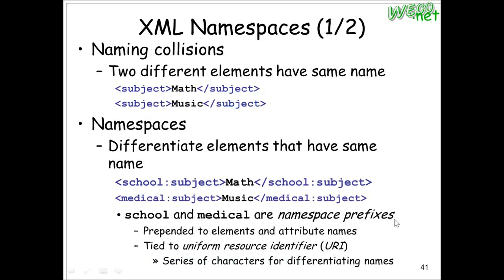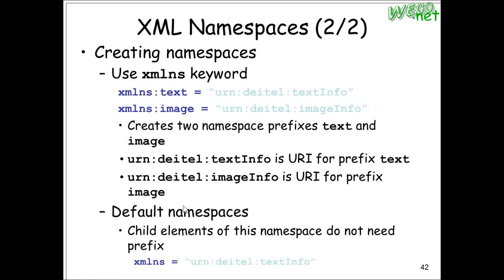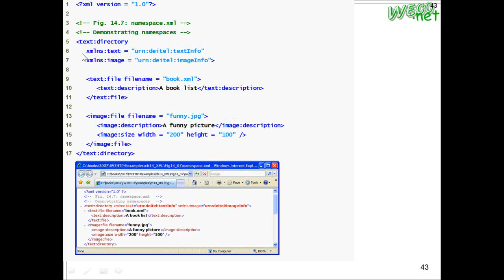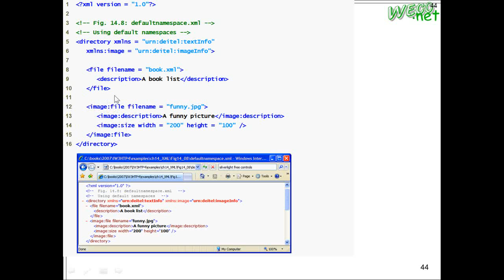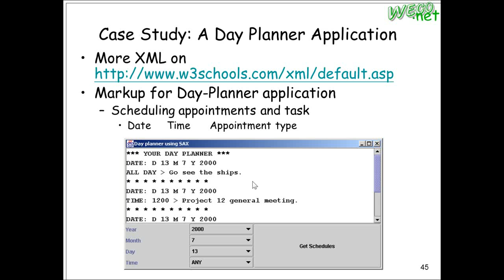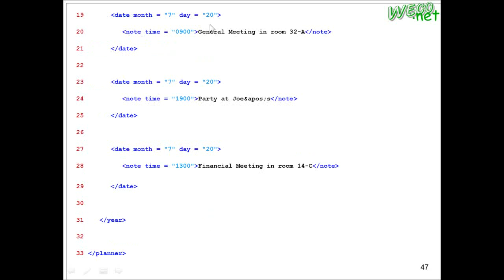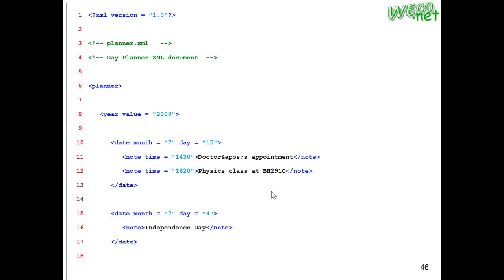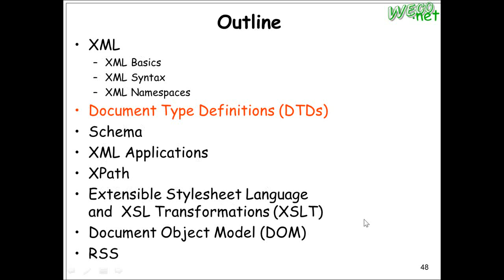2012.05.09 Web Fundamental - 07@FJU CSIE - XML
上課內容: XML